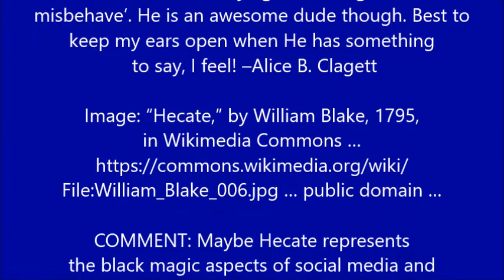Pragmatic Prophecy: e-Crowding and e-Hate Clubs . by Alice B. Clagett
Filmed and published on 18 October 2022
Dear Ones,

"Pragmatic Prophecy: e-Crowding and e-Hate Clubs"
by Alice B. Clagett
18 October 2022

Link: "Digital Media: A Danger to Itself?" by Dr. Adam N. Joinson, 11 May 2011 ...

CREDITS
The text-to-voice program I used is "Amazon Polly Text to Speech Software" ... ... The voice I used is English, US: Salli, Female. --Alice B. Clagett

Image: “Europe a Prophecy copy D 1794 British Museum object 1,” by William Blake,
_British_Museum_object_1.jpg … public domain …

COMMENT: I’m not saying ‘God will get us if we misbehave’. He is an awesome dude though. Best to keep my ears open when He has something  to say, I feel! –Alice B. Clagett

Image: “Hecate,” by William Blake, 1795, in Wikimedia Commons … … public domain …

COMMENT: Maybe Hecate represents the black magic aspects of social media and
e-privacy-invasion. –Alice B. Clagett

Image: “Witch of Endor raising the spirit of Samuel,”  by William Blake, 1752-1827,

COMMENT: Careful what we wish for! This goes double for e-fan-clubs and live handheld
fan groups, I feel. –Alice B. Clagett

Image: “"God Blessing the Seventh Day," a pen and watercolor painting by William Blake,
circa 1805, in Wikimedia Commons … … public domain

Image: “The Great Red Dragon and the Woman Clothed with the Sun,” by William Blake, between
ke_003.jpg … public domain